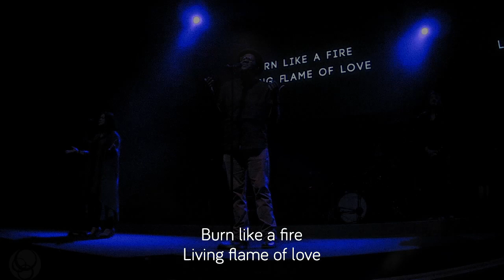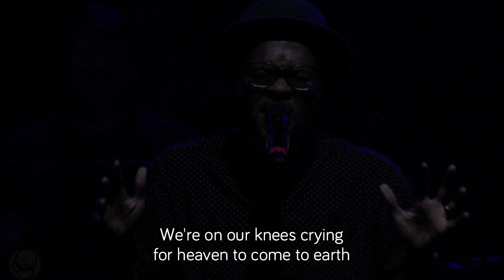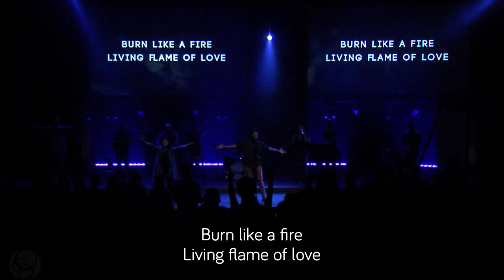Come Holy Spirit (The Crossing Church @ Chesterfield)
Come Holy Spirit: written by Martin Smith
Performed by Crossing Worship at The Crossing Church in Chesterfield, Missouri

LYRICS:
Come Holy Spirit
Fall on us
Burn like a fire
Living flame of love

We're on our knees, holy God
Show us your glory, Oh God
We're on our knees, Crying for heaven to come to earth

Father God your will be done
Christ in us your Kingdom come
Spirit lead us now as one
Set your church on fire again